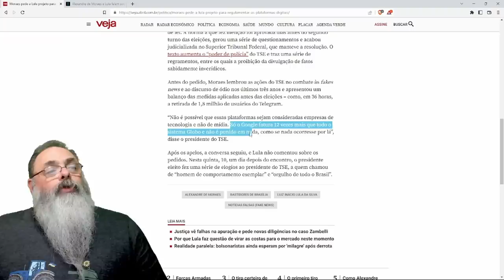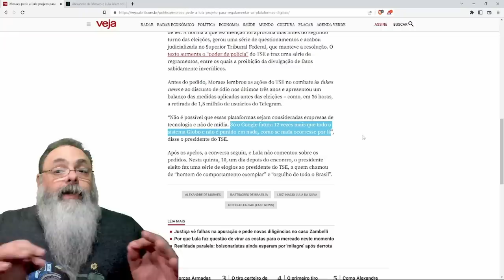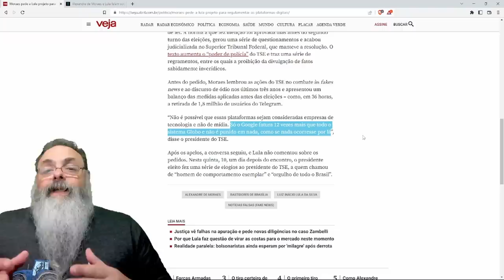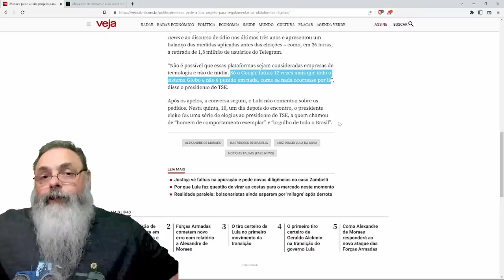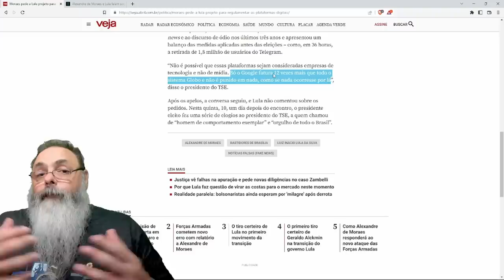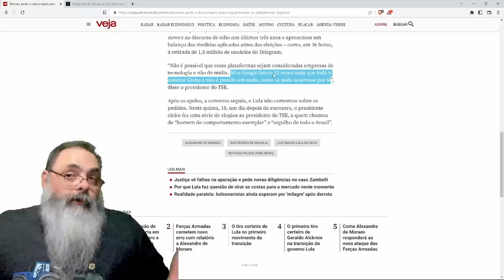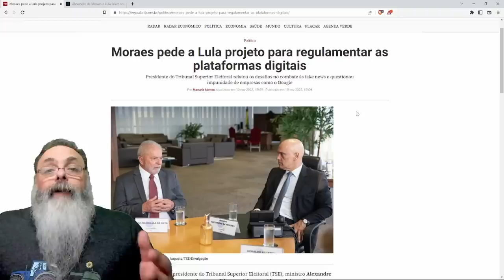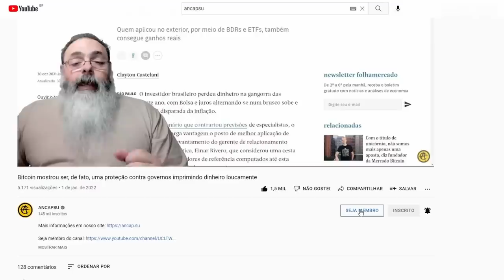MORAES pede a LULA uma LEI para CALAR VOCÊ: ESSE pessoal ESTÁ PERDIDO com a INFORMAÇÃO DISTRIBUÍDA